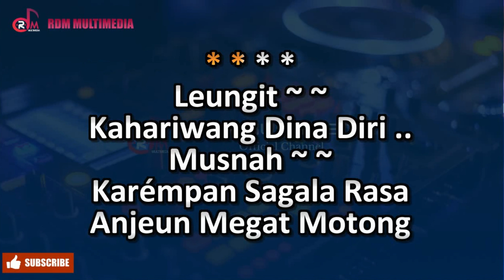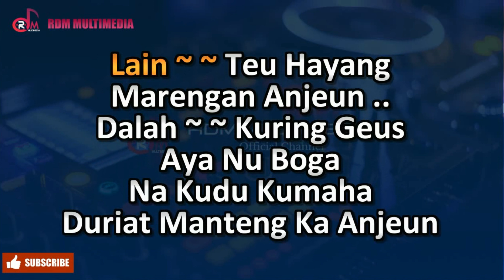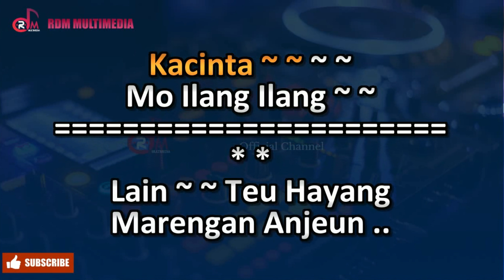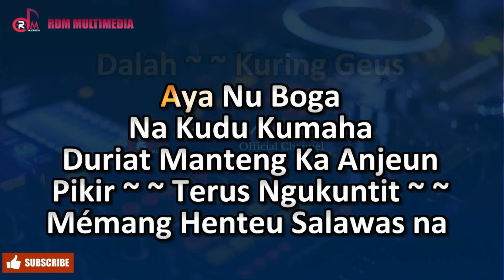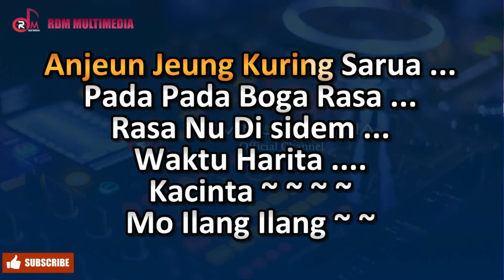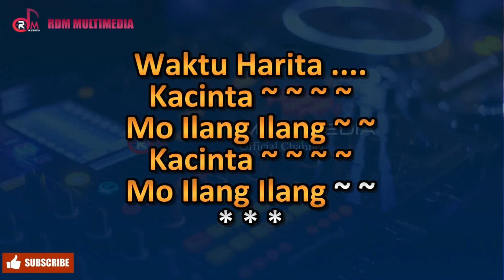Ilang - Karaoke Nada Wanita Rendah || Yayan Jatnika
Karaoke Full Lirik
Title                 : Ilang
Songwriter     :  Yayan Jatnika
Artist               : Yayan Jatnika
Cover Music   : FL Studio

terkait.
Terimakasih.